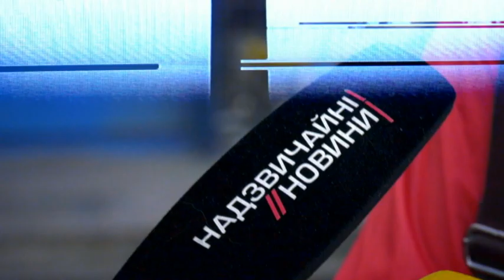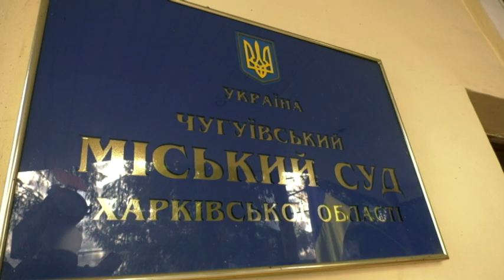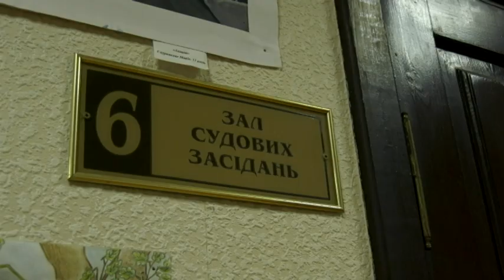На Харківщині молодик ножем порізав 17-річну красуню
Мешканці маленького містечка на Харківщині не можуть прийти до тями. Близько 10-ї вечора 17-річна Поліна повертається додому, а біля під'їзду на лавочці на неї чекає 19-річний Антон. Та от у руках молодик тримає не букет квітів, а складний ніж. Станіслав мешкає поряд. І як все сталося, бачив на власні очі. Скривалену Поліну батьки завели до квартири і одразу викликали лікарів. Дивом дівчина залишилася живою. Наразі лікарі намагаються врятувати дівчині око.